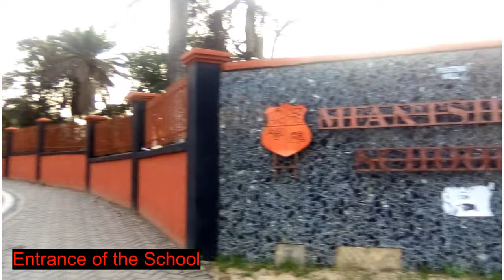Mfantsipim School Detailed Campus Tour. Beautiful Buildings at BOTWE.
Mfantsipim School is an all-boys boarding secondary school in Cape Coast, Ghana, established by the Methodist Church in 1876 to foster intellectual, moral, and spiritual growth on the then Gold Coast. Its founding name was Wesleyan High School and the first headmaster was James Picot, a French scholar, who was only 18 years old on his appointment.

Mfantsipim is nicknamed "The School" by its old boys for the fact that several other schools in Ghana such as Prempeh College and Ghana National College were born out of it, as these schools were started with students from Mfantsipim School.

Alumni of the school include Kofi Annan, 2001 Nobel Peace Prize laureate and former Secretary-General of the United Nations; Kofi Abrefa Busia, former Prime Minister of Ghana; Joseph W. S. de Graft-Johnson, academic, engineer and former Vice President of Ghana; Kobina Sekyi, writer, playwright, and lawyer; J. E. Casely Hayford, journalist and politician; and Alex Quaison-Sackey, diplomat, first black president of the UN General Assembly; Kow Nkensen Arkaah, former Vice President of the Republic of Ghana; Paa Kwesi Amissah-Arthur, former Vice President of Ghana; Mohamed Ibn Chambas, former president of ECOWAS commission; Kobina Arku Korsah, first Chief Justice of Ghana.